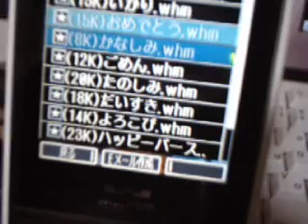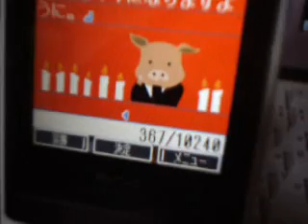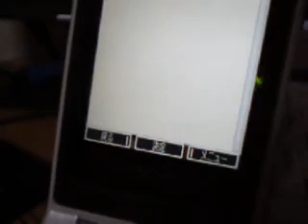WILLCOM WX330K Deco-mail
making deco-mail and look in computer